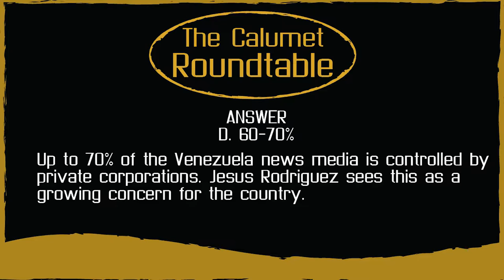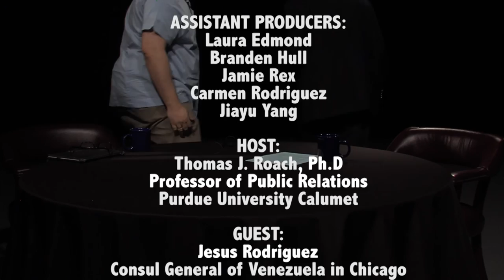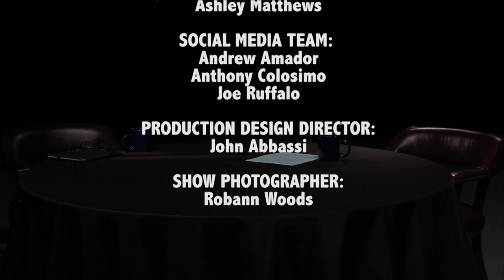Media in Venezuela w/ Jesus Rodriguez | The Calumet Roundtable - 290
On this episode of "The Calumet Roundtable," Jesus Rodriguez, Consul General for Venezuela in Chicago, discuss the the media in Venezuela as well as political unrest in the country. Rodriguez was a part of the alternative media movement in Venezuela in 2002. This movement started because the people thought the mass media in Venezuela did not properly cover the coup de'tat attempt on Hugo Chavez. Roach and Rodriguez also talk about portrayal of Venezuela in the United States in 2014 during and after protests in Venezuela by right-wing groups. Roach asks Rodriguez whether the government has a hand in what the media reports.

Rodriguez has taught international foreign trade in Venezuela, and he was an adviser for the ministry of housing, and he has been Consul General in Chicago since 2008.

“The Calumet Roundtable” is a thirty-minute weekly television program which presents interviews with academic figures conducted by Dr. Thomas Roach and Dr. Lee Artz, both well-known and respected within the Communication & Creative Arts Department at Purdue University Northwest. "The Calumet Roundtable" focuses on issues in communication and media, politics, and scholarly research.

"The Calumet Roundtable" airs Thursdays at 5:30 a.m. on WCPX-TV, ION Television in Chicago.